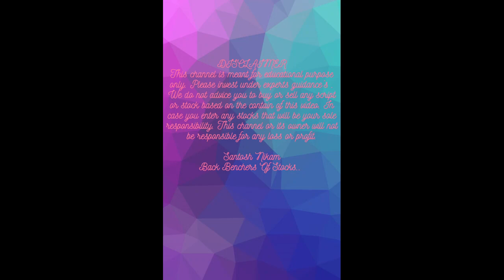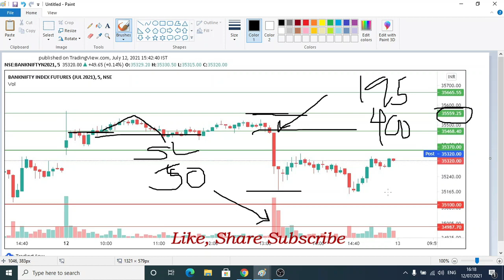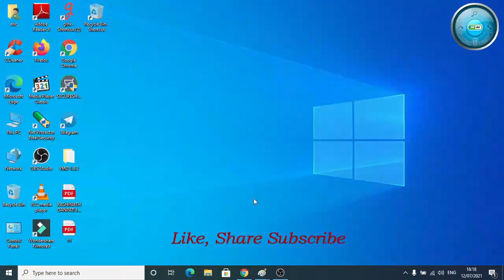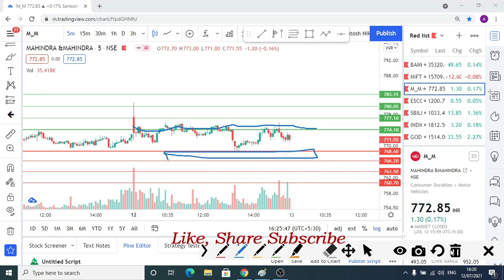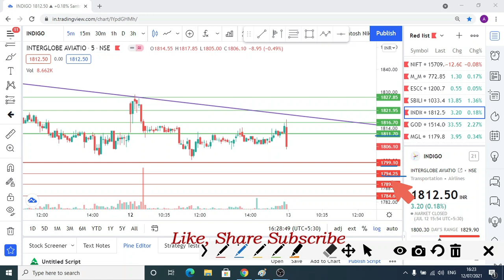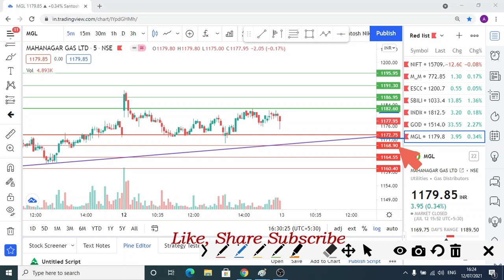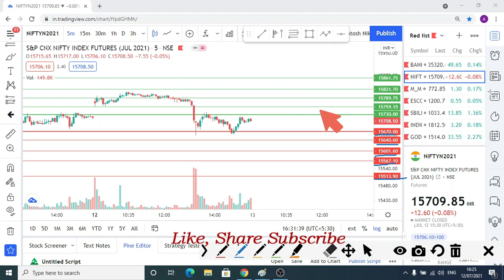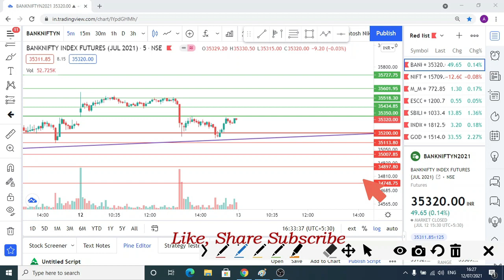Intraday trading tips for tomorrow | Best intraday stocks for tomorrow |13th July 2021 (Hindi) EP 76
Intraday trading tips for tomorrow 13th July 2021
Nifty analysis
Banknifty analysis

1. nifty view 2. nifty option chain analysis 3. nifty view tomorrow 4. long term investment in stock market 7. corona vaccine 8. covid vaccine 9. share market crash 10. hero or zero strategy 11. hero or zero option strategy 12. shares to buy now 13. stocks to buy now 14. stocks to buy for short term 15. swing trading strategies 16. option trading strategies 17. intraday trading strategies 18. best stocks to buy tomorrow 19. top stocks to buy now 20. jackpot trading strategies 21. free intraday trading training 22. free option trading training 23. stock market classes 24. free stock market classes 24. best stocks to buy now 25. stock market news 26. share market news 27. business news today 28. stock market news today 29. why stocks fell 30. why market crashed today 31. penny stocks 32. multibagger stocks 33. multibagger penny stocks 34. penny stocks list 36. debt free penny stocks 37. penny stocks with strong fundamentals 38. how to invest in penny stocks for beginners 39. top stocks 2021 40. latest share market news 41.latest share market tips 42. latest share market tips in hindi 44. latest stock market news 45. stock market in hindi 47. swing trading strategies 48. intraday trading tips 49. share market portfolio 50. stock market portfolio 52. latest share recommendations 53. nifty weekly view 54. latest stock picks 55. moneycontrol news 56. stock market today 57. stock market india 58. stock market basics 59. stock trading 60. share tips 62. share market basics for beginners 63. share trading for beginners 64. share market me paise kaise lagaye 65. how to make money in stock market 66. how to invest in stock market 67. stock market for dummies 68. ipo kya hai 69. ipo kaise kharide 70. ipo news 71. latest ipo news 72. upcoming ipo 73. sebi guidelines 74. sebi notice 75. sebi circular 76. fomo 77. ema strategy 78. best stock market youtube channel for beginners 79. best intraday trading youtube channel 80. best share market youtube channel for beginners 81. best mutual funds investing youtube channel for beginners 82. best youtube channel for wealth management for beginners 83. best youtube channel on long term investment 84. India's no one youtube channel on personal finance 85. top youtube channel on stock market 86. best youtube videos on personal finance 87. dmat account kaise khole 88. dmat account in hindi 89. where to open dmat account 90 How to use Fibonacci Retracement in Trading? 91 How to Trade Fibonacci Retracements 92 Fibonacci Retracement से Stock Trading कैसे करें ? 93 How to use Fibonacci retracement In Hindi - forex and stock market 94 Technical Analysis Course